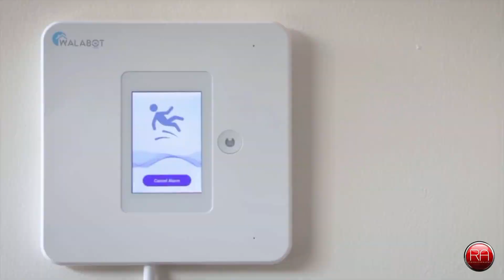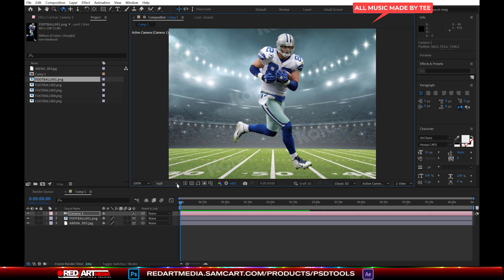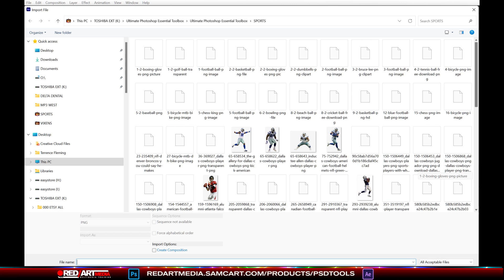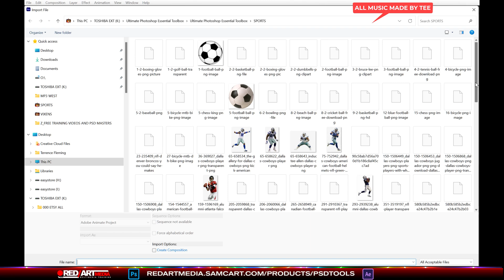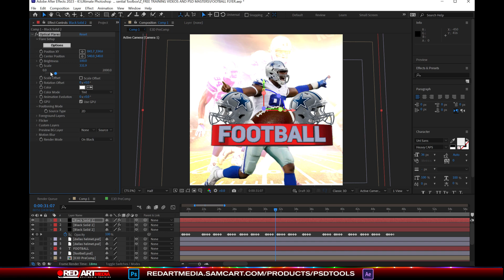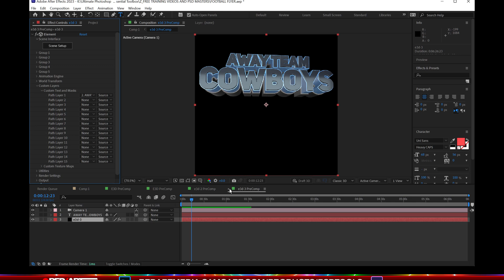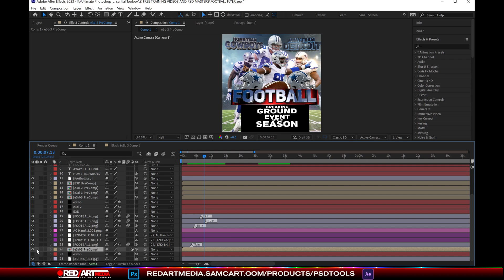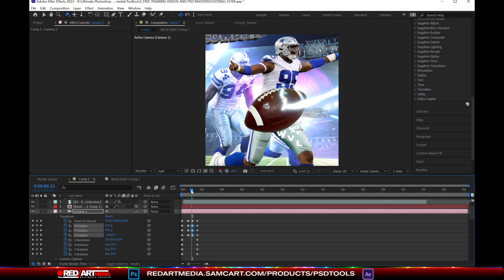Adobe After Effects Tutorial 2022 | Animate Motion Flyer Graphic Sports Poster Designs for Beginners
After Effects Tutorial | How I Animate Motion Flyer Graphic Sports Poster  Flyer Designs Beginners

Learn how to design premium flyers using Canva, Photoshop, Motion Graphics and more,
and download your PSD assets today!

Good graphic designers are never broke. Why?
Because graphic design jobs are here to stay!

And right now, you are at the right place. Take advantage and stay ahead of the sweeping curve! A primary reason to elevate your skillset is that Graphic design jobs are here to stay. In our saturated world, graphic designers are more important than ever, since they help filter the visual distractions that we're bombarded with every day.
In order to have a thriving career as a graphic designer, though, you need the right set of skills. Top performers earn almost $37 per hour, according to Monster data. In addition, graphic designers who climb their way to the position of an art director—the person who is responsible for the visual style and images in magazines, newspapers, product packaging, movies, and TV shows—make a median salary of more than $83,000 per year.
Most modern-day designers are self-employed entrepreneurs and make much more money than $83,000.

In this session of many, I teach you the absolute bare basics, so you can have a tad bit more understanding of the deeper dives I will be going into in the future ahead. Now, let's all keep in mind, YouTube is not really a course-based school for learning, however, you can still at least get some tidbits of information that will move you from A-B every so often. But to get to the meat of things, where you are focused on the subject and not distracted by YouTube video promotion algorithm, you'd want to join our official premium courses. In the meantime, benefit from the free lessons to at least get you going. Watch the training, receive your grades, points, and achievements and start making magic. Be determined to become an expert at the craft like a Dentist, Doctor, or Lawyer, and later reap the benefits of being an expert at After Effects.

Twirl titles. Spin words. Roll credits. Get text moving with animation. Start from scratch or use presets that make it simple — right inside the app.
Get animated. Working with keyframes is one of the easiest ways to set anything in motion. Drop audiences into the action. Change a setting, add a moving object, and make color pop. Choose from hundreds of effects. Make a big scene bigger with After Effects. Start a fire, make it rain, or do anything else you can imagine. It’s easier than you think to add amazing visual effects and motion graphics.

Adobe After Effects is a digital visual effects, motion graphics, and compositing application developed by Adobe Systems and used in the post-production process of film making, video games and television production. Among other things, After Effects can be used for keying, tracking, compositing, and animation. It also functions as a very basic non-linear editor, audio editor, and media transcoder. In 2019, the program won an Academy Award for scientific and technical achievement.[3]